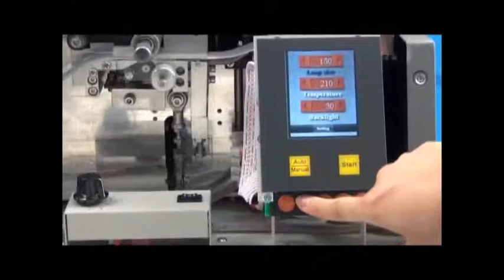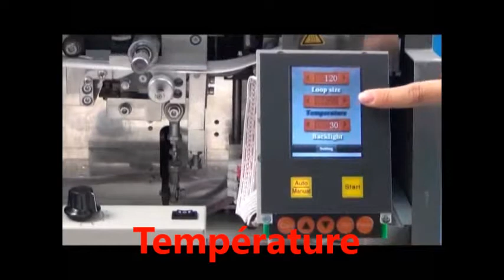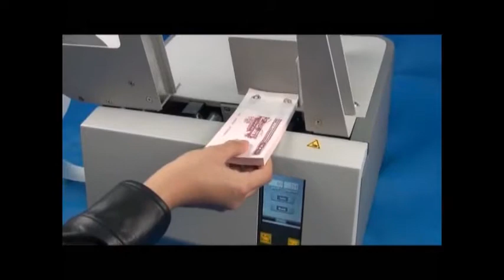banderoleuse de table liasseuse GET 30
La mise sous bande papier ou plastique réalisée par la GET 30 est quasiment parfaite et instantanée. Simple d'utilisation et d'entretien elle est ravira les plus néophytes des opérateurs. Mobile , car légère et s'adaptant à de multiples dimensions ( largeur x hauteur ) elle est en mesure de répondre aux applications les plus diverses de l'industrie , l'imprimerie , tertiaire etc ... découvrez cette banderoleuse liasseuse de table sur notre site: "